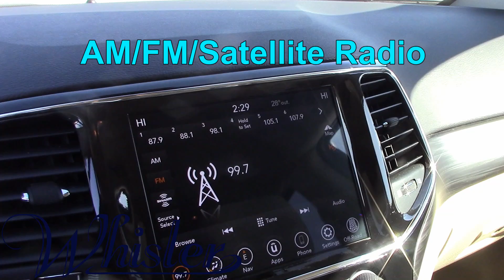PRE-OWNED 2022 JEEP GRAND CHEROKEE WK Laredo E 4x4 (U5147)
This Used Diamond Black Crystal Pearlcoat 2022 Jeep Grand Cherokee WK is for sale at Whisler Chevrolet; featuring a V6 Cylinder Engine and a Laredo E Trim. Compare our pricing to other auto dealers; give us a call at if you have any questions; then pay us a visit to see why we are a premier Chevrolet dealership near Rock Springs and Green River, located in ROCK SPRINGS, WY.

VEHICLE HIGHLIGHTS
LOW MILES - 4,482! EPA 25 MPG Hwy/18 MPG City! PRICED TO MOVE $600 below J.D. Power Retail! Laredo E trim, Diamond Black Crystal Pearlcoat exterior and Lt Frost Beige/Black interior. Nav System, iPod/MP3 Input, Satellite Radio, 4x4, Back-Up Camera, ENGINE: 3.6L V6 24V VVT UPG I W/ESS, TRANSMISSION: 8-SPEED AUTOMATIC (8HP5. Aluminum Wheels. Jeep Laredo E with Diamond Black Crystal Pearlcoat exterior and Lt Frost Beige/Black interior features a V6 Cylinder Engine with 293 HP at 6400 RPM*.

OPTION PACKAGES
TRANSMISSION: 8-SPEED AUTOMATIC (8HP50)

A GREAT TIME TO BUY
This Grand Cherokee WK is priced $600 below J.D. Power Retail.

Pricing analysis performed on 2/13/2023. Horsepower calculations based on trim engine configuration. Fuel economy calculations based on original manufacturer data for trim engine configuration.